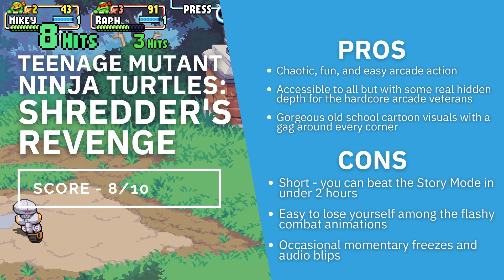Teenage Mutant Ninja Turtles: Shredder's Revenge Review | DualShockers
The awesome foursome are back (with friends) in Teenage Mutant Ninja Turtles: Shredder's Revenge. But is this retro-inspired beat-em-up a delicious New York slice with extra pepperoni? Or is it pineapple pizza? Watch our review to find out.